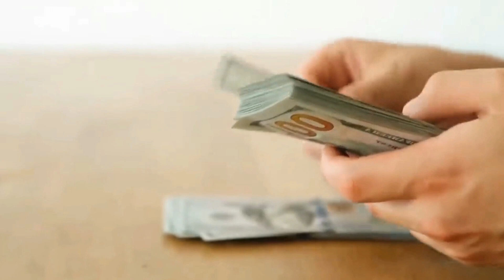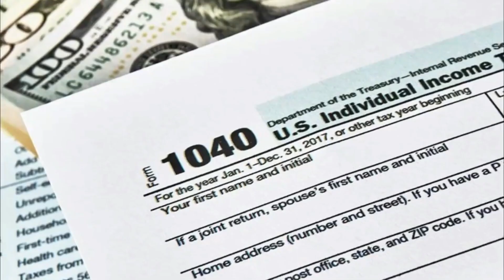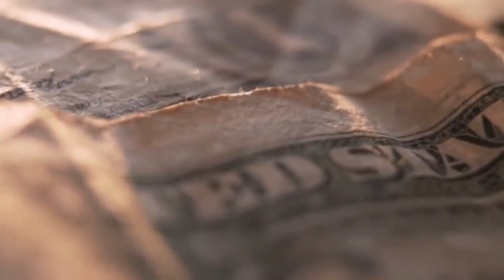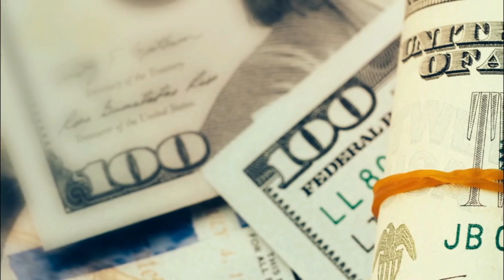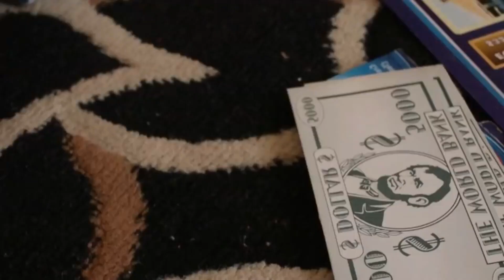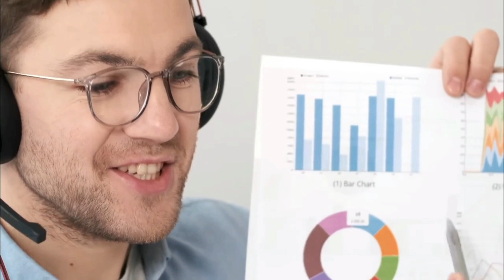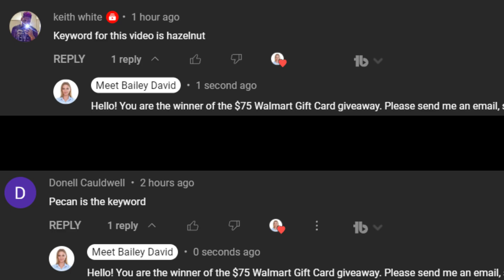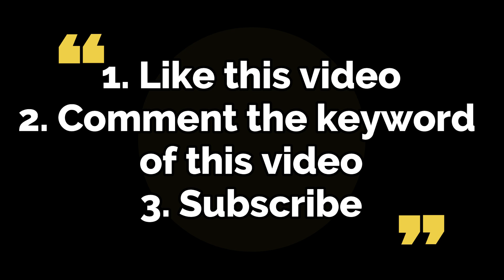IT'S CONFIRMED! MAILING! DIRECT DEPOSIT CHECKS COMING FOR LOW INCOME FAMILIES! 4TH STIMULUS CHECK!